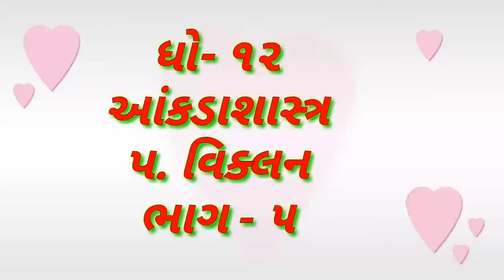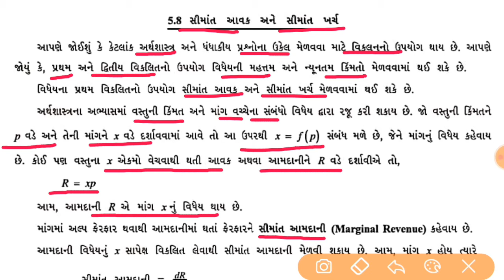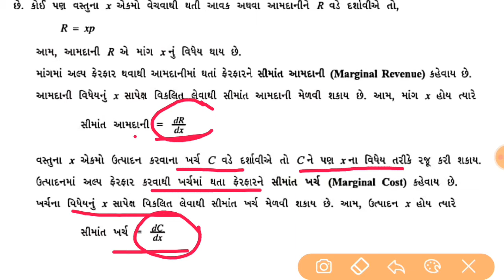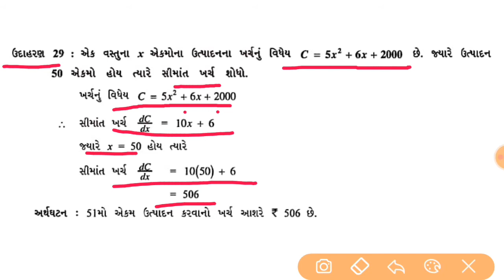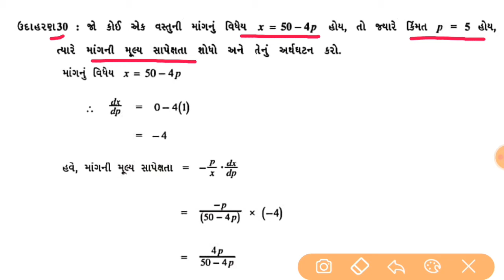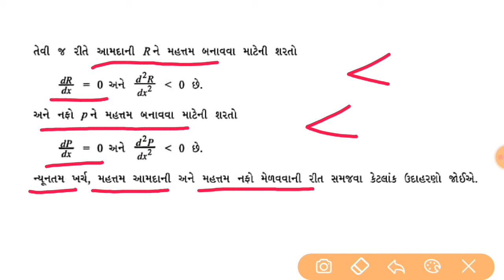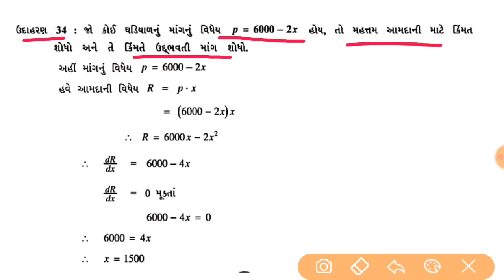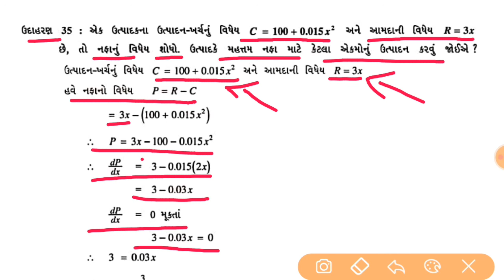STD 12//stat.// bhag 5// પ. વિકલન24 December 2020(2)